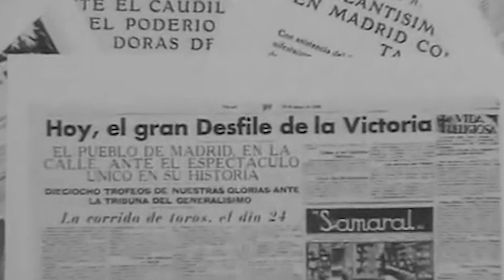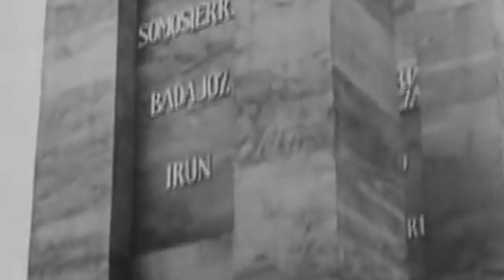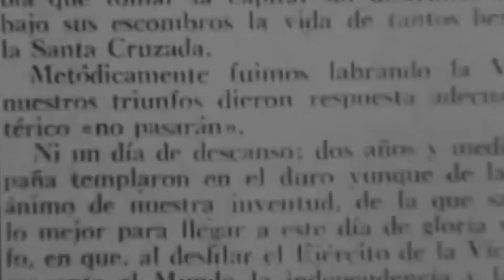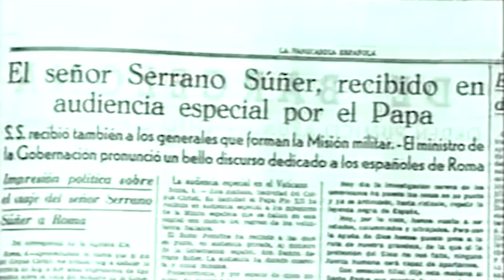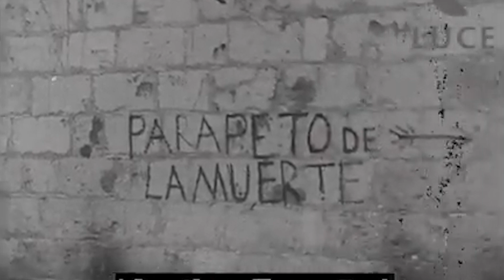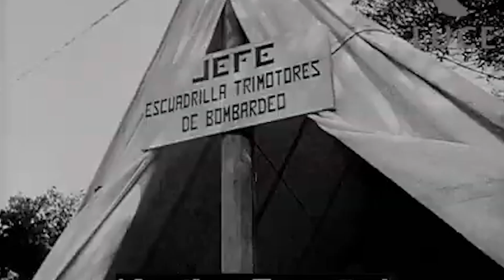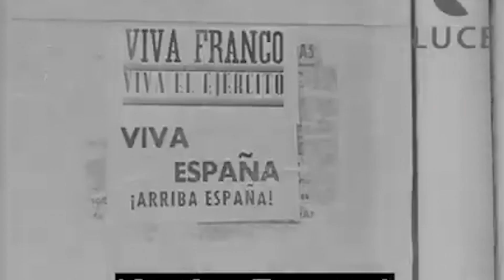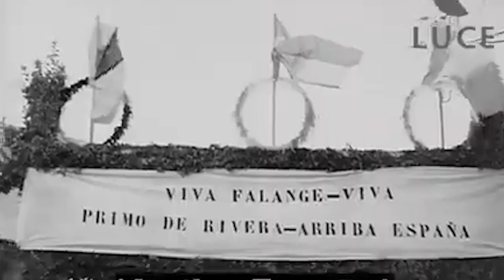EL PRIMER FRANQUISMO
Nuestros autores de la época hacían lo que podían y, en efecto, Franco era astuto, aunque no dotado de una astucia de hombre de Estado genial y clarividente, sino que era más bien artero, cazurro, provisto de una astucia más de andar por casa. Ahora la pelota estaba en su tejado y bien podía entretenerles a todos con sus triquiñuelas de mal pagante y dejar transcurrir el tiempo para ver lo que pasa. No reconocérselo sería quitárselo. Y los historiadores, escritores y escribidores de la época se aplicaron a ello con denodado afán. Eran los tiempos del Nodo. Aunque dejando púdicamente de lado la formidable maquinaria de la represión a la que se le salían las bielas por el fuselaje de tanto que se la forzaba hasta sus últimas posibilidades, las cárceles, los campos de fútbol y las plazas de toros repletas de prisioneros, las ejecuciones en caliente en las tapias de los cementerios y luego los campos de concentración y las fosas comunes. Finalmente, los juicios sumarísimos de los tribunales militares que se apoyaban casi exclusivamente en declaraciones de perjudicados o en delaciones de oportunistas, pero sin apenas labor de campo. Hacia el final del vídeo daremos datos precisos al respecto. Había tanto trabajo… ¿no es así? Había que satisfacer tanto odio acumulado… Y era preciso desengañar igualmente al pueblo en sus reivindicaciones de mayor igualdad, de una más equilibrada redistribución de las riquezas. No fuera que decidieran intentarlo otra vez…